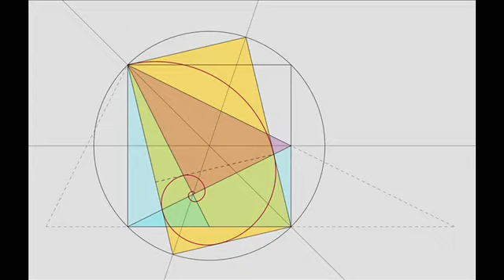Et sicut oes res fuerut ab uno meditatiae unius Sic oes res natae fuerut ab hac unare ada.